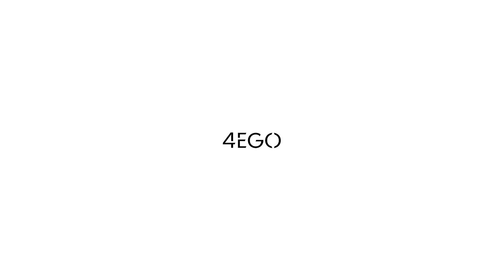4EGO PODCAST: He Cooked Her a Uni Meal & She NEVER Returned [Episode 7]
Ladies and gentlemen we warmly welcome you to the 7th episode of the 4EGO Podcast. In this episode we delve in to various topics such as becoming a parent in the future, cancel culture, being broke and a very funny story of one of the boys cooking for a girl a meal in uni and her never returning. Sit back relax and enjoy.

MMG Creatives offers expert guidance and creative direction to content creators, helping them refine their artistic vision, enhance their skills, and produce outstanding work through production assistance, equipment rental, and post-production services.

Featured:
Frank Kinyanjui
Michael Ahere
King Mabula
Mark Mutinda